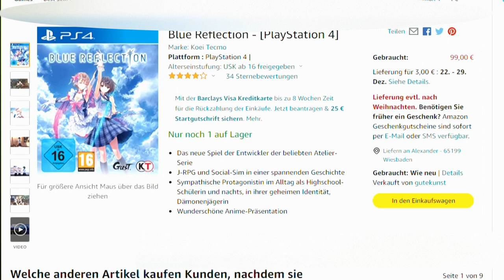Spending 100 Bucks to buy a game with magical girls ;w;